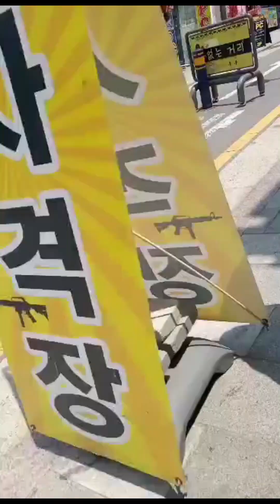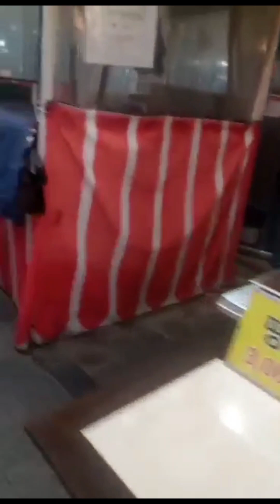MINIVLOG025:GALA SA SEOUL| TEAMGODOY